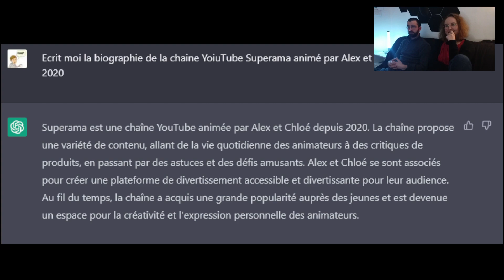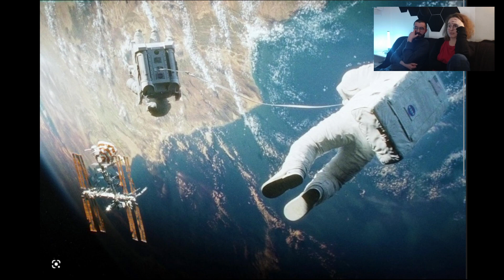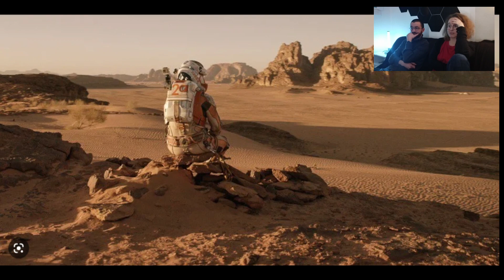🎲 Le jeu du screenshot n°1 : spécial espace avec Chloé & Alex (Superama)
04:22 - Screenshot 1
05:25 - Screenshot 2
06:05 - Screenshot 3
06:42 - Screenshot 4
08:42 - Screenshot 5
09:35 - Screenshot 6
11:57 - Screenshot 7
16:39 - Screenshot 8
17:40 - Screenshot 9
20:27 - Screenshot 10